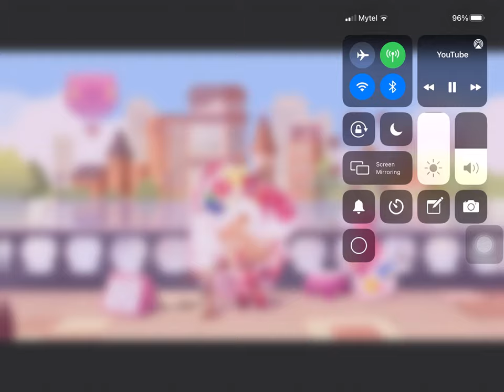Everyone you need song by parfait cookie song 🎵 in cookie run kingdom